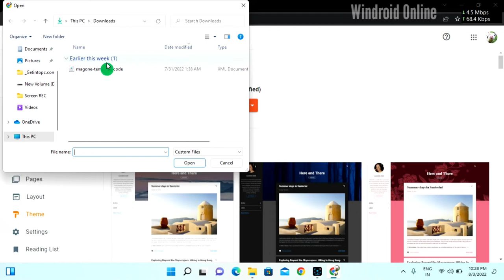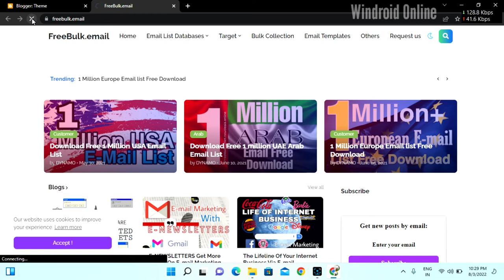Blogger Theme Restore Error - Could not Restore Theme - Solution